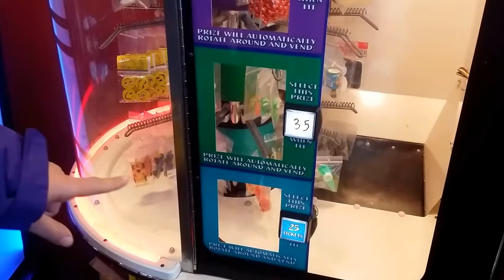Play Indoor Games and Activities for Kids. so much fun.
Indoor Games day for Tim and Ryan in the local mini arcade. they had so much fun. arcade games for kids